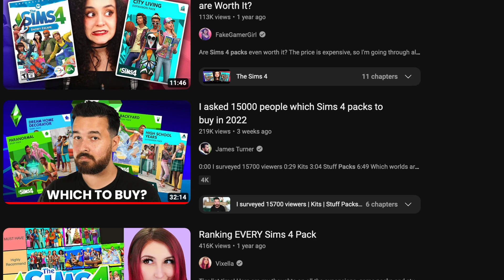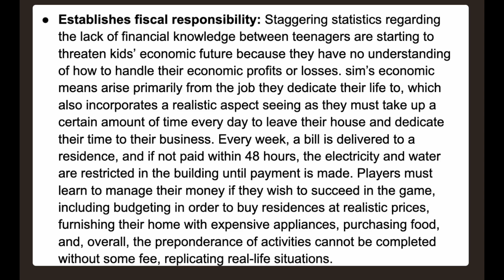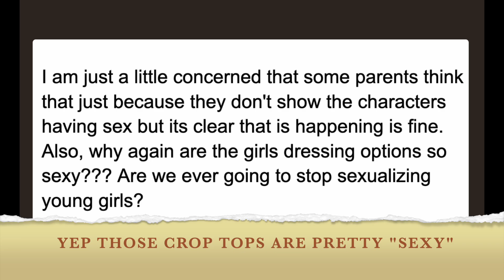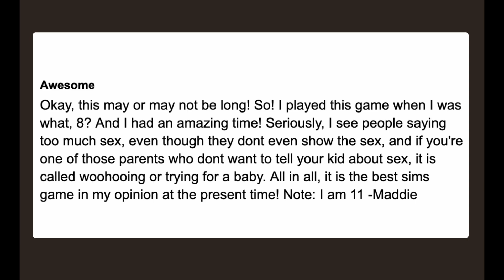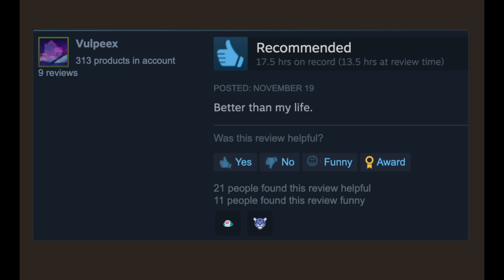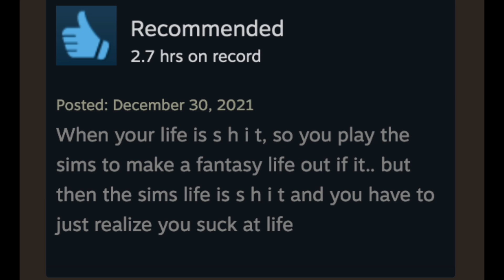Reacting To BOLD Sims 4 Reviews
From packs ranked to reviews of 2022 packs like high school years or werewolves, there's no shortage of places for beginners and other simmers to guide them to what packs are worth getting. But these hot opinions on the sims 4 base game are quite unique. Here are some bold perspectives on sims 4 gameplay and build mode.

I cover sims and paralives guides, reviews, updates, and news. I post additional sims 4 content like links to builds, cc and mods on my community tab.

Sources
* Reviews from Common Sense Media/ Steam

Chapters
0:00 Sims 4 Review Selection
0:46 Common Sense Media Reviews
5:39 Steam Reviews